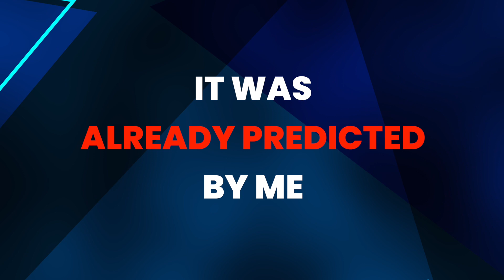Rajasthan political crisis - Already predicted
This video is about the prediction of unstable Indian politics in July August.
Rajasthan government is going through major political crisis, this ups and downs in politics was already predicted by Numerologist Dr. Sumiit Messhram.